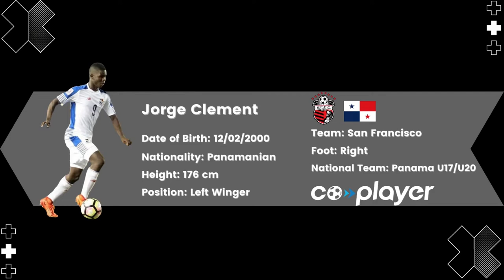Jorge Clement - Goals, Assists & Skills - Highlights San Francisco F.C (Panamá)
Jorge Clement is a player of Panamanian nationality born on February 12, 2000, he plays as a Left Winger and currently plays for San Francisco FC of Panama.